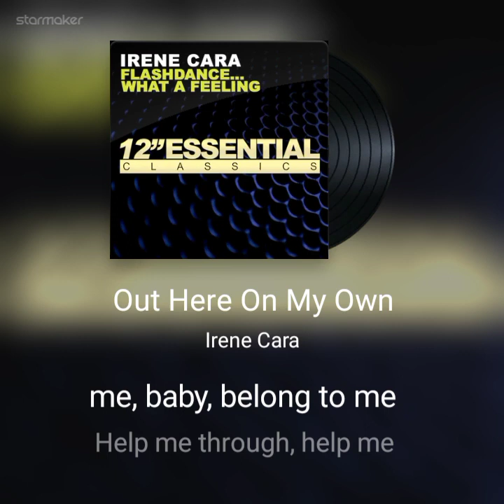Out Here On My Own | Irene Cara 🤔 (Cover)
Sometimes I wonder where I've been,
Who I am,
Do I fit in.
Make believein' is hard alone,
Out here on my own.
We're always provin' who we are,
Always reachin'
For that risin' star
To guide me far
And shine me home,
When I'm down and feelin' blue,
I close my eyes so I can be with you.
Oh, baby be strong for me;
Baby belong to me.
Help me through.
Help me need you.
Until the morning sun appears
Making light
Of all my fears,
I dry the tears
I've never shown,
But when I'm down and feelin' blue,
Help me through.
Who I am,
I may not win,
But I can't be thrown,

Compositores: Lesley Gore / Michael Gore